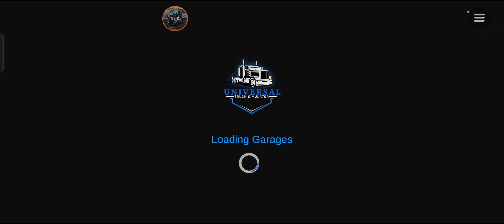Universal TruckSimuletor #1051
universal truck simulator mod apk unlimited money max level,
universal truck simulator offline or online,
universal truck simulator vs truck simulator usa,
universal truck simulator vs american truck simulator,
universal truck simulator vs,
hack universal truck simulator v/1.1 nivel 68 dinero infinito,
note 3 vs universal truck simulator,
universal truck simulator not starting